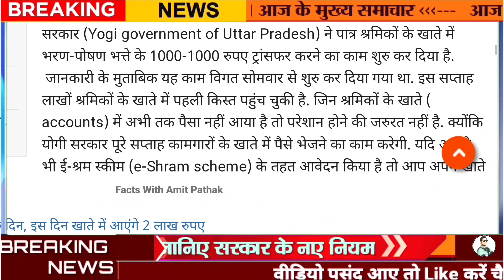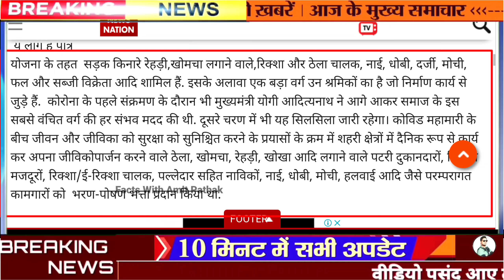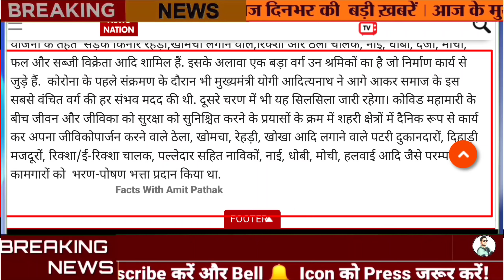e shram card walo ka paisa kab ayega,ई श्रम कार्ड वालो का 1000₹ कब आयेगा,e shram 1000₹ kab milega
E-Shram card स्कीम के तहत नहीं आई पहली किस्त, यहां से मिलेगी पूरी मदद

e-Shram : यदि आपने भी ई-श्रम योजना (e-Shram scheme)के अंतर्गत आवेदन किया है तो ये खबर आपके लिए है. क्योंकि उत्तर प्रदेश की योगी सरकार (Yogi government of Uttar Pradesh) ने पात्र श्रमिकों के खाते में भरण-पोषण भत्ते के 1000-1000 रुपए ट्रांसफर करना शुरू कर दिया है।

ई श्रम कार्ड पहली किस्त ₹1000 क्यों नहीं आया, e shram card 1000 rupees | eShram Card pahli kist kab

E shram Card 500 december to march, ई श्रम कार्ड 500 रुपए किसे मिलेगा, e shram card 500 kab milega

श्रम कार्ड वालो को मिलेगा ₹500,Labour card walo ko 500₹,E Shram Card kab milega ₹500,e shram fayde

ई श्रम कार्ड वालों को ₹500 मिलेंगे, E shram Card Walo ₹500 Kaise milega, E shram Card 500₹ Per Month

ई श्रम कार्ड 500 रुपए महीना मिलेंगे | e Shram Card ₹500 per month | eShram Card bharan poshan yojana

दरअसल, यूपी की योगी आदित्यनाथ सरकार (yogi adityanath government) ने ई-श्रम पोर्टल (e-shram portal) के माध्यम से कामगारों का डाटा तैयार कराया था.  जिस पर श्रम विभाग महिनों से काम भी कर रहा था. ताकि कोई पात्र कामगार योजना के लाभ से अछूता न रह जाए. आपको बता दें कि सोमवार को प्रदेश के 1.50 करोड़ कामगारों को भरण पोषण भत्ता राशि श्रमिकों के अकाउंट में ट्रासफर करने की सरकार की योजना थी. हालाकि सभी मजदूरों के खाते में अभी योजना का पैसा नहीं पहुंच सका है . ई-श्रम स्कीम  के तहत योगी सरकार कामगारों को भरण प-पोषण भत्ते के रूप में  500 रुपए प्रति माह  दिया जाना है. जिसका भुगतान श्रम विभाग हर दो माह में 1000 रुपए खातों में भेजकर करेगा.

 ये लोग हैं पात्र
योजना के तहत  सड़क किनारे रेहड़ी,खोमचा लगाने वाले,रिक्शा और ठेला चालक, नाई, धोबी, दर्जी, मोची, फल और सब्जी विक्रेता आदि शामिल हैं. इसके अलावा एक बड़ा वर्ग उन श्रमिकों का है जो निर्माण कार्य से जुड़े हैं.  कोरोना के पहले संक्रमण के दौरान भी मुख्यमंत्री योगी आदित्यनाथ ने आगे आकर समाज के इस सबसे वंचित वर्ग की हर संभव मदद की थी. दूसरे चरण में भी यह सिलसिला जारी रहेगा। कोविड महामारी के बीच जीवन और जीविका को सुरक्षा को सुनिश्चित करने के प्रयासों के क्रम में शहरी क्षेत्रों में दैनिक रूप से कार्य कर अपना जीविकोपार्जन करने वाले ठेला, खोमचा, रेहड़ी, खोखा आदि लगाने वाले पटरी दुकानदारों, दिहाड़ी मजदूरों, रिक्शा/ई-रिक्शा चालक, पल्लेदार सहित नाविकों, नाई, धोबी, मोची, हलवाई आदि जैसे परम्परागत कामगारों को  भरण-पोषण भत्ता प्रदान किया था.